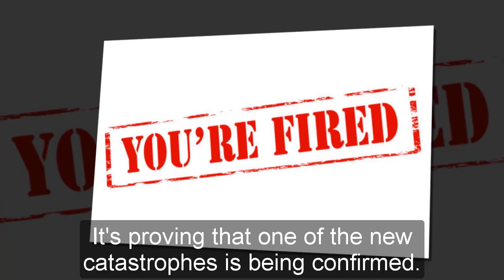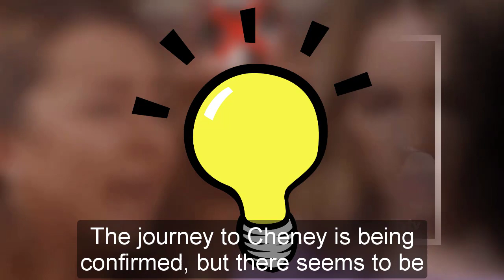General Hospital Spoilers Next Week July 3 - June 7 | GH Spoilers Next Week 7/3/2023